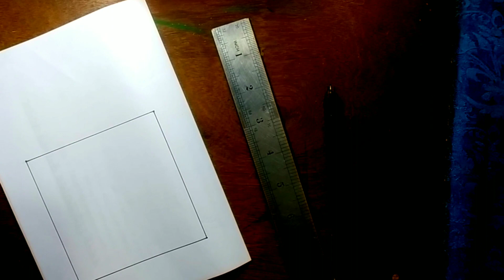Drawing a beautiful 3D Dejain.